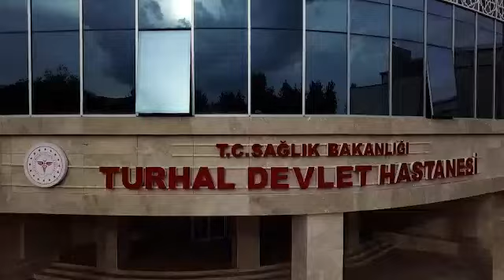Turhal Devlet Hastanesi